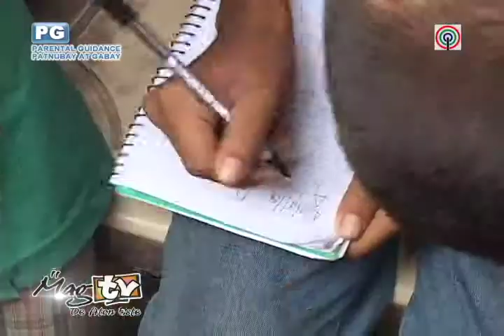june 23 episode gap1 MAGTV DE ATON ESTE